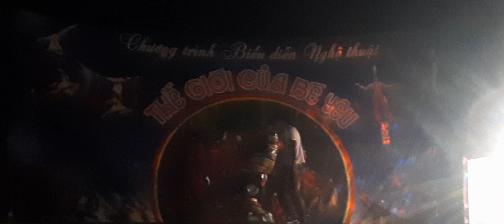Xiếc người máy khổng lồ